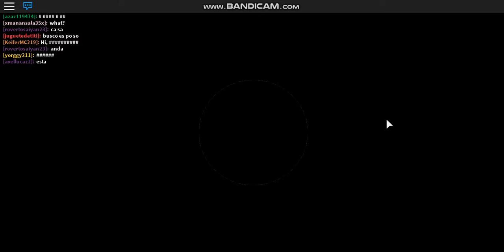RobloxPlayerBeta 2018 07 29 19 49 19 164